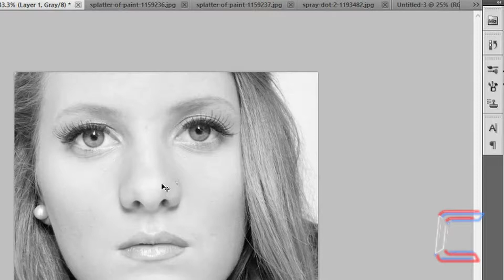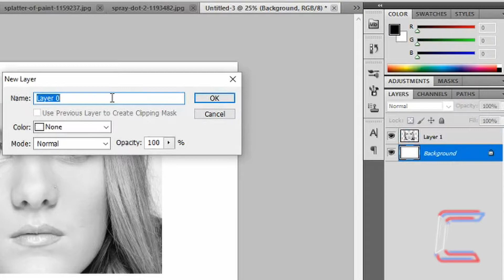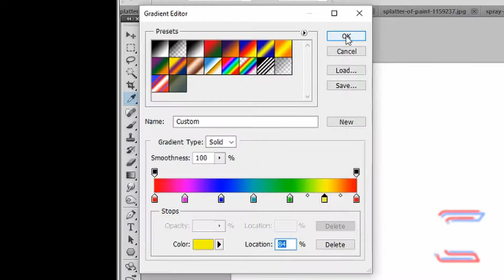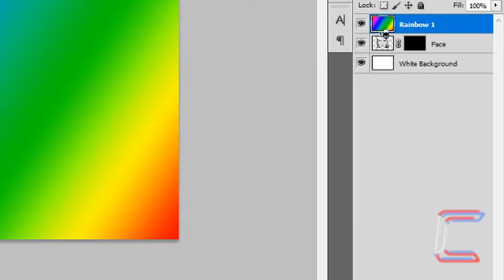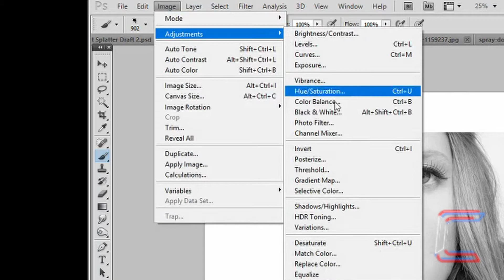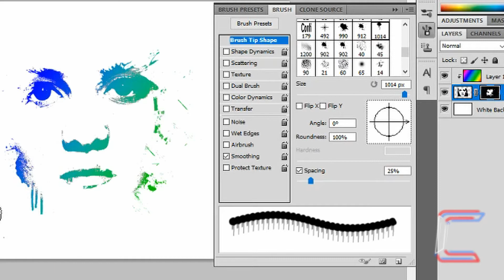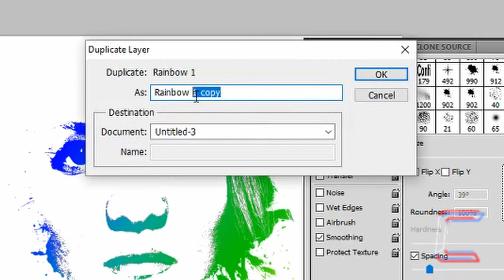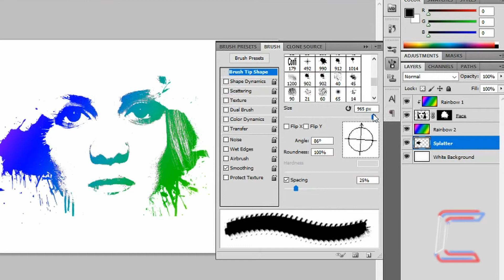How To Create A Paint Splatter Portrait In Photoshop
A tutorial on how to combine splatter paint brushes and rainbow colour gradients in Adobe Photoshop to recreate a photograph of a model.

Please check out other tutorials on this channel.

A list of equipment that I use to make my videos is below:

MICROPHONE FOAM SHIELD:

MICROPHONE ARM STAND:

POP FILTER:

WIRELESS MOUSE: